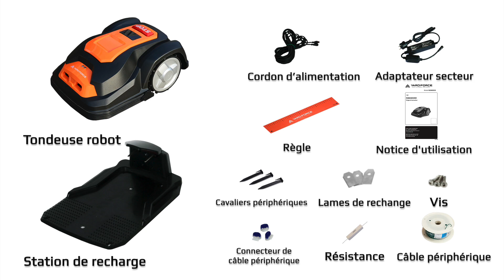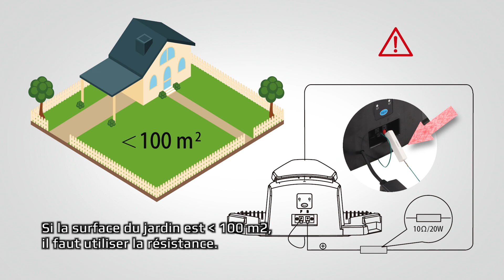FR - Yard Force Tondeuse Robot Part 2 - Planification et Installation